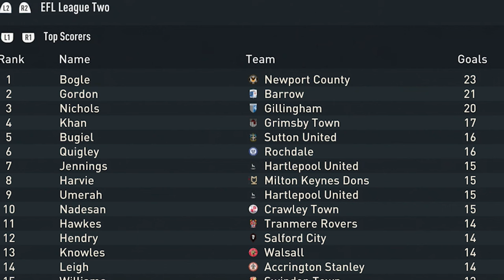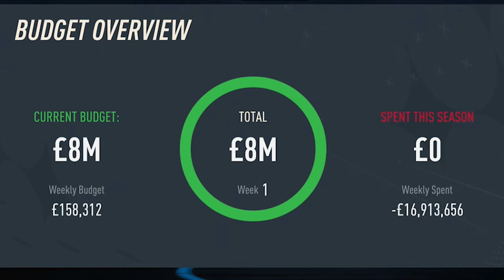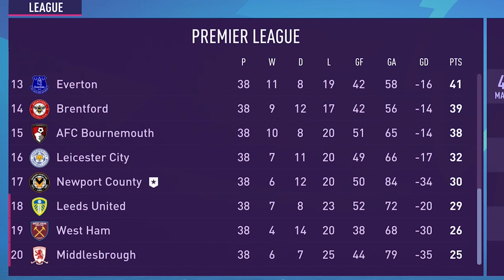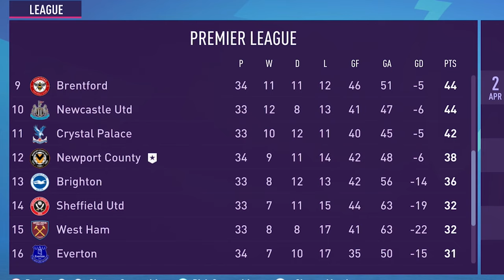I Rebuilt The Poorest Club In Wales...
Newport really need kicking into action! After some exciting promotion pushes, the manager and transfer merry-go round is in full swing as the club, despite a good league start, has halted quite a bit. So today, the Welsh club really need a pick up, and can we pick them all the way up to the big leagues?

Tags to ignore:

FIFA 23 Rebuild Newport County exiles Brynn Morris Sidemen FIFA Roadtoglory Road R2G RTG Career Careermode mode CM EFL Football Save Rebuilt Gain Success Fail Glory Signings Signing Coizer-Duberry Anjorin Ellis Simms Ben Chillwell Bernardo Silva Alli baller Ali Simpson Serrano Emerson Grealish Are Guimaraes Barella Goal Goalazo Bennacer National League vanrama Pools S2G RTG R2G Grimsby Town FA cup winners 2024 Dong Devine Lazetic Allison MaignanFifa 22 Premier League EPL Win league Carabao Cup League Cup FA Cup Championship League One League Two Champions League Europa League Conference League